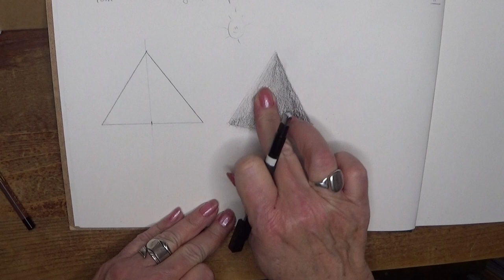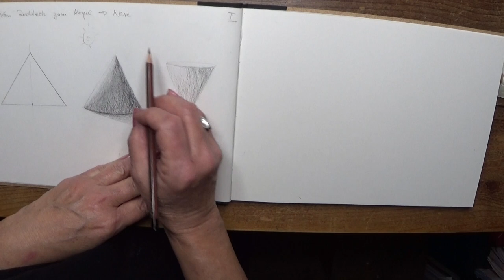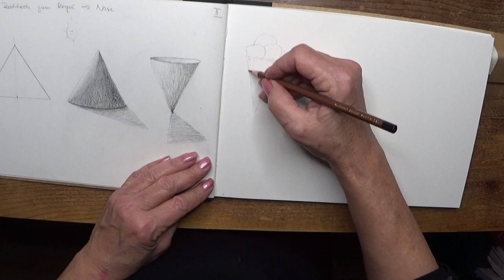Zeichnen lernen leicht gemacht | Bleistift | vom Dreieck über Kegel zur Nase | Kl.4-6 | Anfänger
Schummern vom Dreieck über einen Kegel zur Nase. Wo finde ich Kegel im Alltag? Sehen lernen...nicht nur für Kinder geeignet...;)
An der Montessori-Schule Geisenhausen unterstütze ich in der Neigungsphase kleine Künstler, die das Zeichnen lernen wollen. Die wichtigsten Unterrichtseinheiten wiederhole ich hier, um gelerntes zu Hause in Ruhe zu vertiefen. Es ist auf Kinder der Grund und Mittelstufe zugeschnitten, doch auch für Beginner des Zeichnes  für jeden hilfreich.

Kunstschule
Atelier Ulrike Pusch

Copyright-Info:
Von Ulrike Pusch produzierte Videos sind nur für den privaten Gebrauch bestimmt. Bitte kontaktieren Sie mich für Informationen zur kommerziellen Nutzung/Lizenzierung im Einzelhandel. Sie können die Videos gerne so einbetten, wie sie sind, aber bitte ändern und entfernen Sie keine Wasserzeichen, laden Sie das Originalvideo nicht erneut hoch oder ändern Sie es anderweitig. Wenn Sie Gemälde aus diesem Tutorial verkaufen oder veröffentlichen möchten, fügen Sie bitte auf der Rückseite einen Hinweis "Original Tutorial von Ulrike Pusch" hinzu. Bitte keine Drucke oder Massenmarktverkäufe (wie z.B.Etsy). Danke schön.

Copyright information: Videos produced by Ulrike Pusch are intended for private use only. Feel free to embed the videos as is, but please do not alter, remove watermarks, re-upload or otherwise alter the original video. If you want to sell or publish paintings from this tutorial, please add a note "Original Tutorial by Ulrike Pusch" on the back. No prints or mass market sales (such as Etsy) please. Thanks very much.